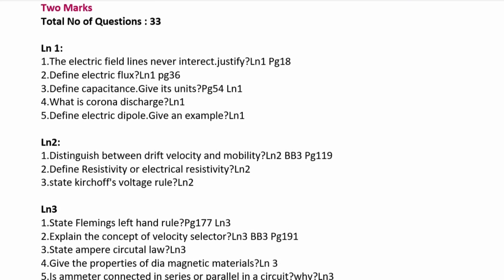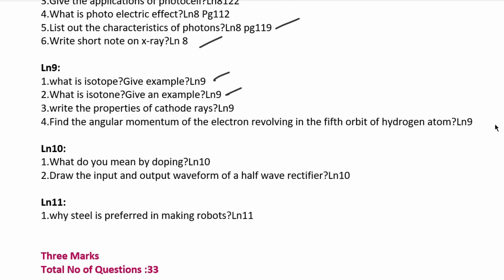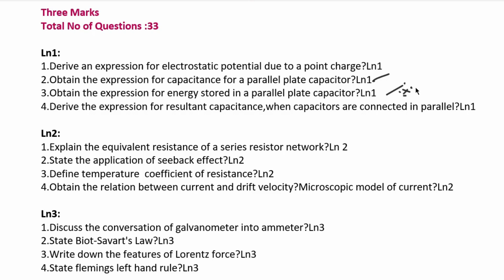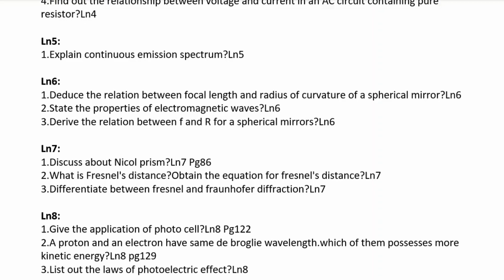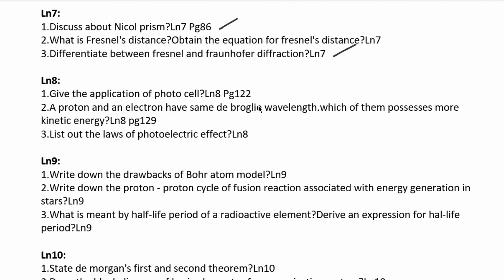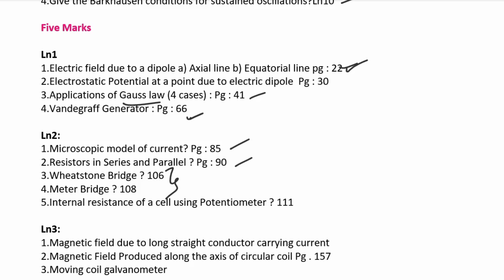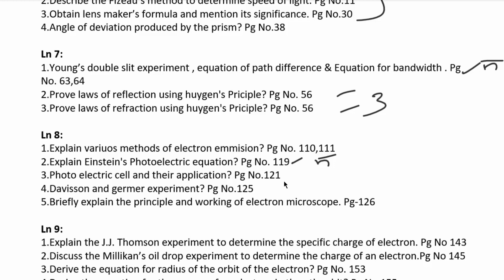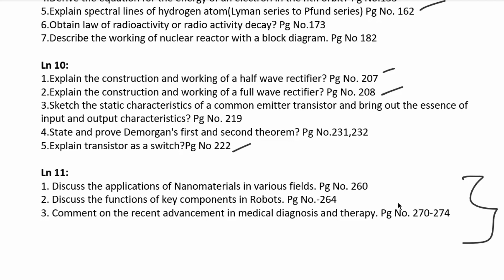12th Physics 🔥 Half Yearly Exam Important Questions || Public Exam 2024 || Score 90+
12TH PHYSICS IMPORTANT QUESTION PDF